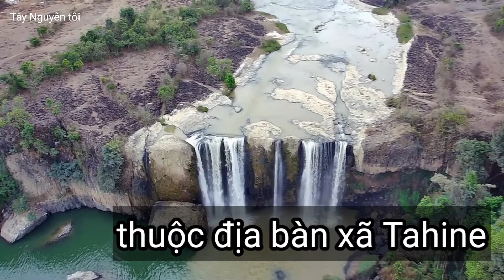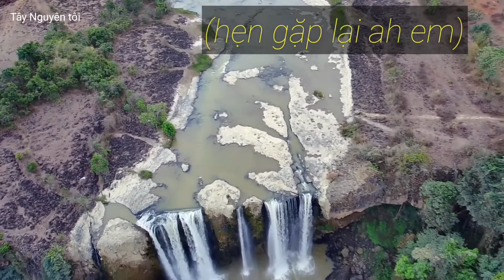Khám phá trên không cùng Tay nguyên tôi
Thác Bảo Đại tahine